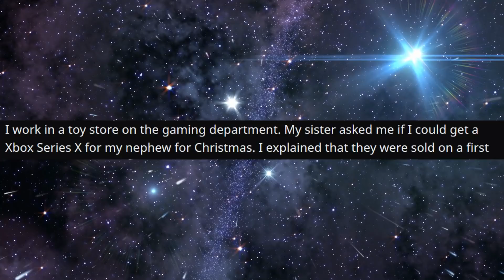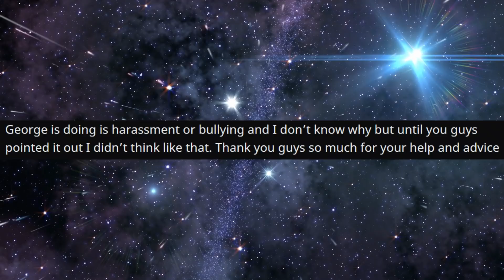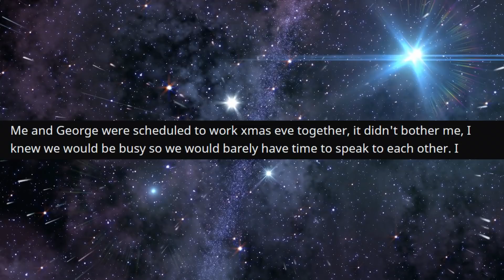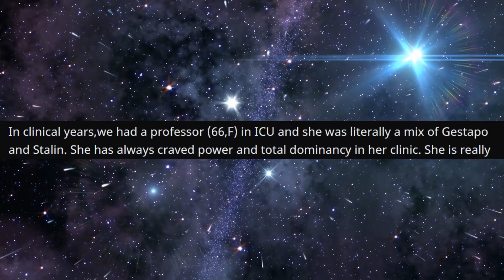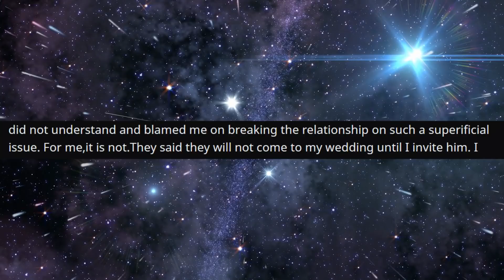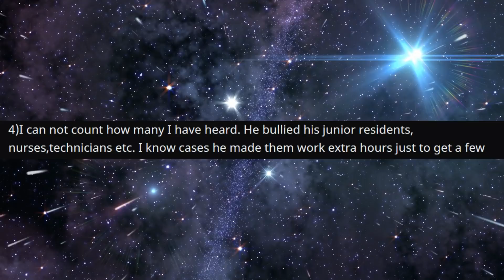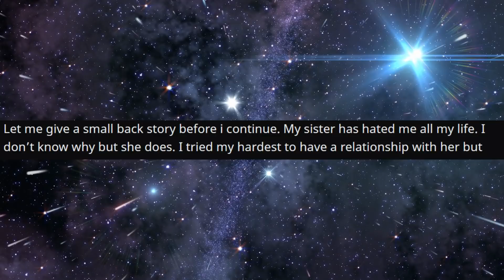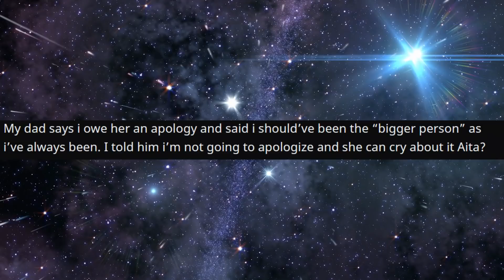r/AmITheAhole - Friend STOLE my XBOX Pre-Order...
Top Posts From r/AmITheAhole  on Reddit.

Friend STOLE my XBOX Pre-Order...